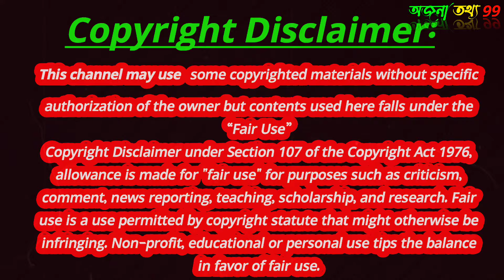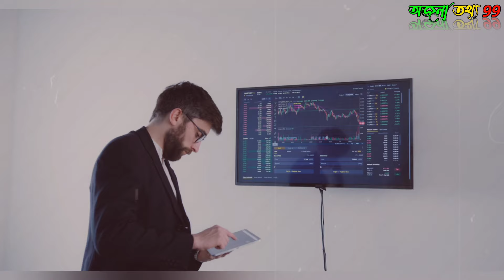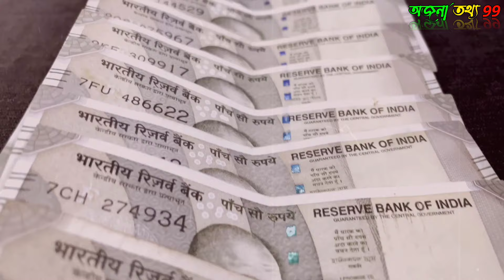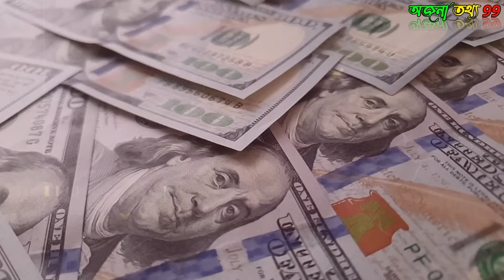মেসির ছেলে VS নেইমারের ছেলে কার ছেলে বিশ্ব কাঁপাতে মুখিয়ে আছে ?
আজকের এই ভিডিওতে আমরা জানতে চলেছি। মেসি এবং নেইমার ছেলে সম্পর্কে সলে দুজনের মধ্যে কে সেরা? মেসির ছেলে নাকি নেইমারের ছেলে?এবং মেসির ছেলে নেইমার ছেলে এদের মধ্যে কার খেলা ভালো।নেইমারের ছেলে ডাবি লুকা জীবনযাত্রা কেমন? মেসির ছেলে ভার্সেস নেইমারের ছেলে এই দুইজনের মধ্যে কে ভবিষ্যতে বিশ্বকাপ কবে? এগুলো জানতে হলে সম্পূর্ণ ভিডিওটি দেখতে থাকুন.

Special Note: The video footage of this video
 {Vidvo.net  ,Pixabay.com, Pixels.com, Google.com }
These websites are taken from.
BACKGUND MUSIC CRADIT :
Credit, creator, and copyright info: Come from an image file, through a standard called the International Press Telecommunications Council (IPTC). Learn about image rights metadata in Google Images.